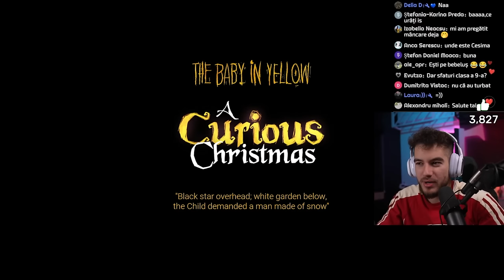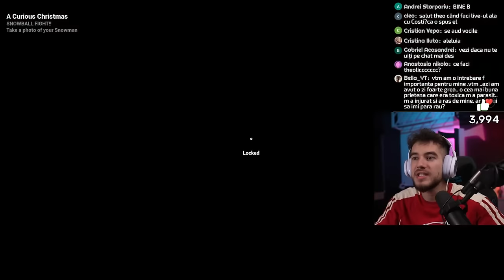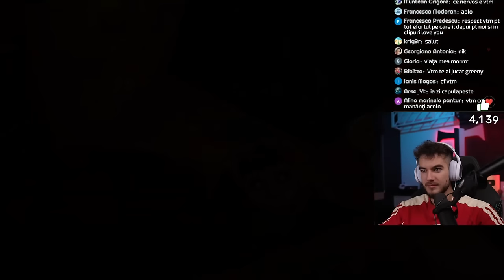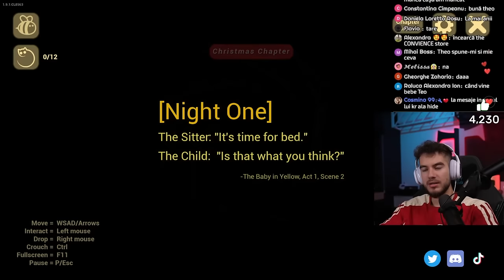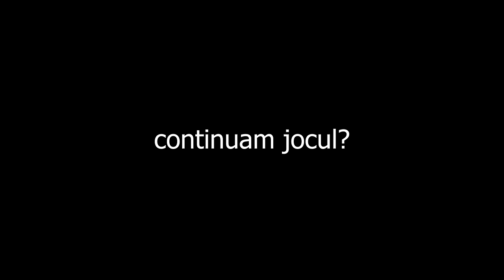Sunt Parinte, Dar Bebelusul E Posedat... part 2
Follow @TheoZeciu